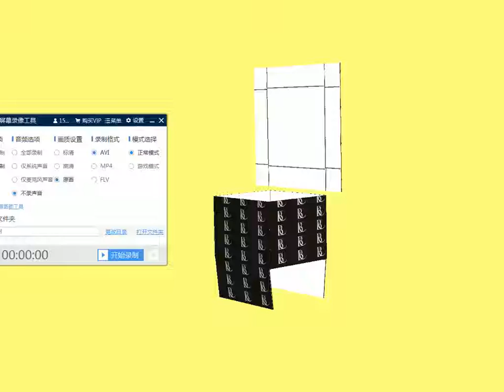Custom Wine Box 3D Design Folding Process